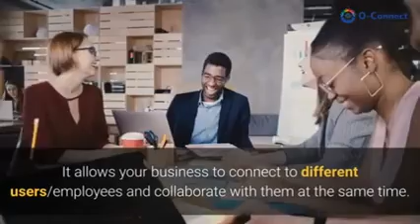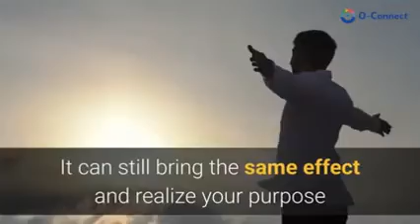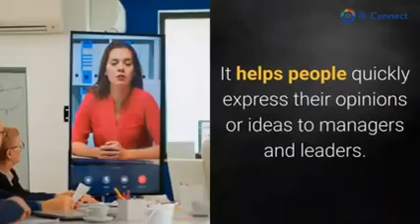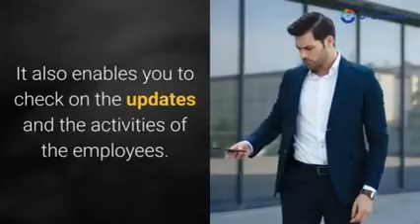ONPASSIVE O Connect Effective Video Conferencing Solution